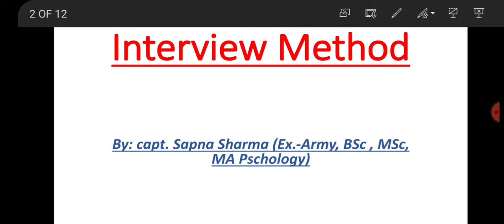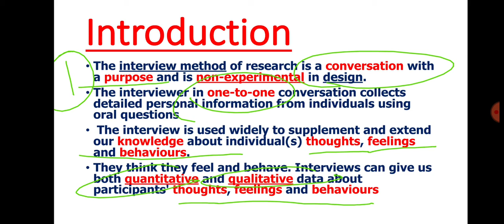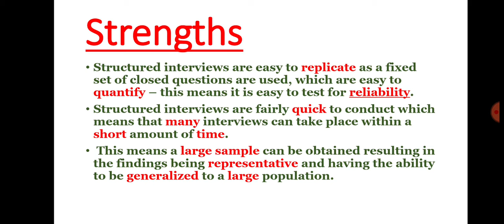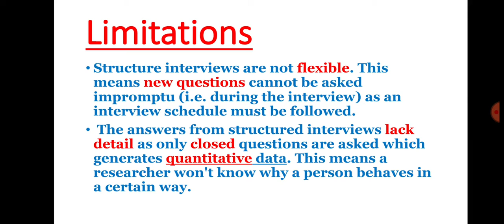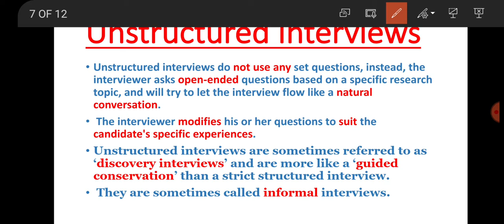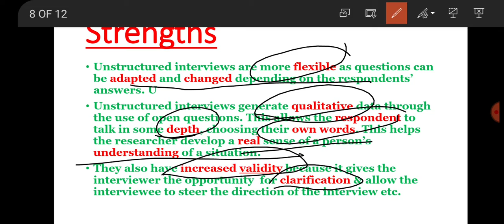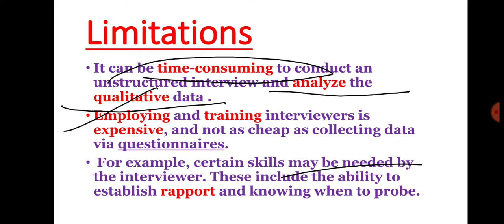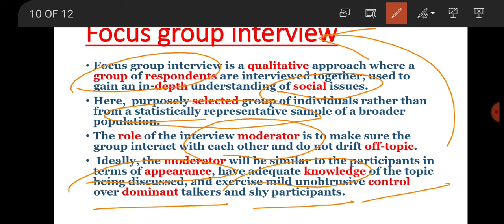Interview Research Methods: structured, Unstructured & focus group Method.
The Interview Research Method involves conducting conversations with individuals or groups to gather information, insights, and perspectives. Researchers use open-ended or structured questions to explore thoughts, feelings, and experiences, and may use techniques like active listening and probing to deepen understanding. Interviews provide rich, qualitative data and can offer a unique window into people's lives and experiences. It's like having a conversation with a purpose!